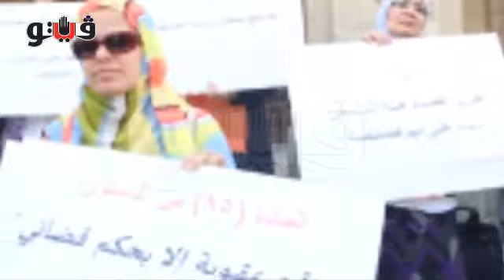وقفة لأساتذة الجامعات أمام قبة جامعة القاهرة